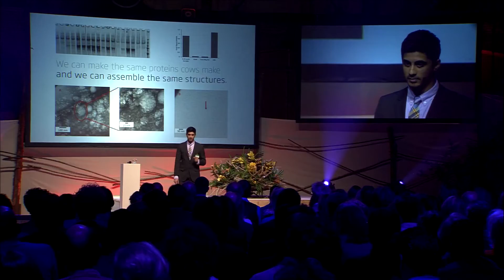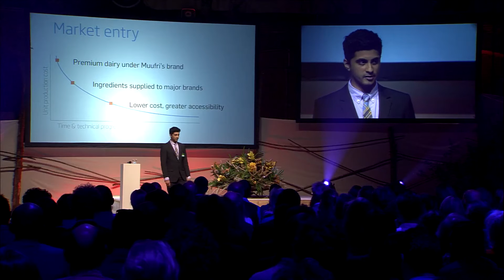Green Challenge 2015: Pitch by runner-up Ryan Pandya. Muufri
Muufri is creating a future where milk comes from breweries rather than factory farms. We've identified the key components of all dairy products -- the proteins, fats, vitamins and minerals that lead to great flavor, unparalleled nutrition and culinary function ranging from cheeses to yogurts to ice creams – and we're assembling the milk of the future by combining these components in exact ratios optimized for human health. There are no animals involved, so our process is highly efficient and low cost without compromising on the great taste we all love. Muufri's innovative platform is revolutionizing the food system!